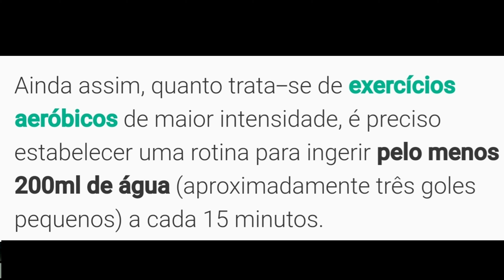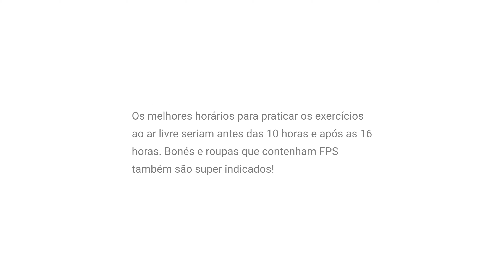Exercício físico no " Calor "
Nese video vamos abordar as implicações e procedimentos Básicos para serem adotados para que quer se exercitar em ambientes com temperaturas elevadas .